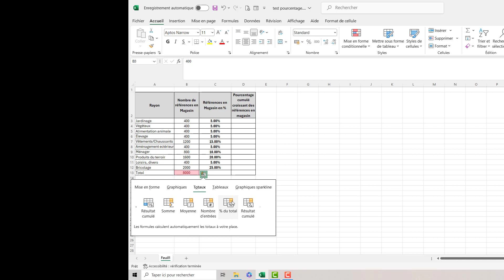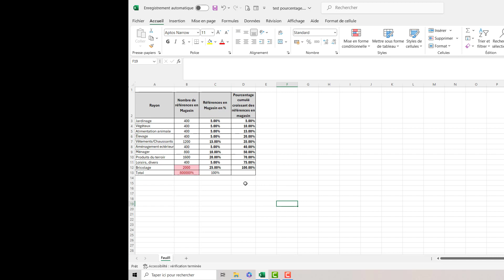EXCEL /Pourcentages cumulés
Excel calculs automatiques de pourcentages et de pourcentages cumulés